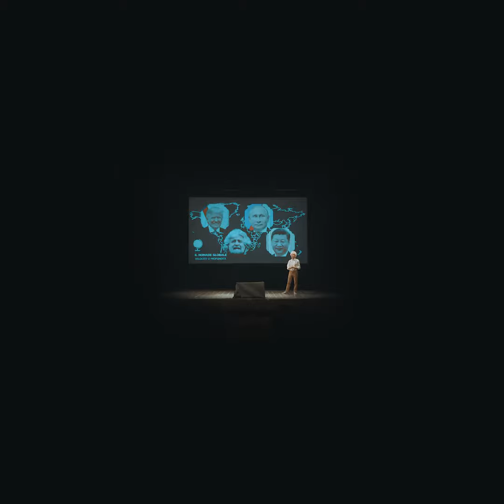QUARTO GIORNO - 9 settembre 2018